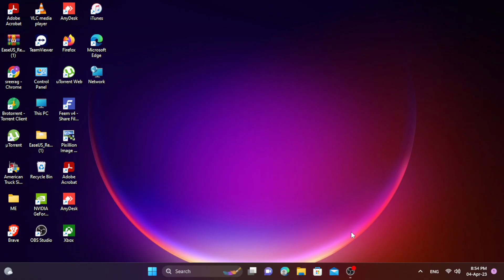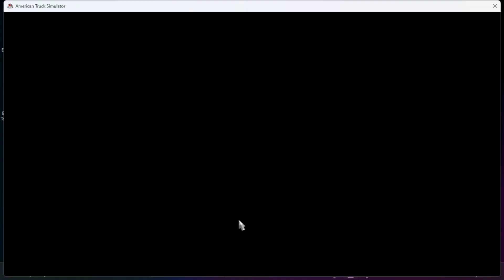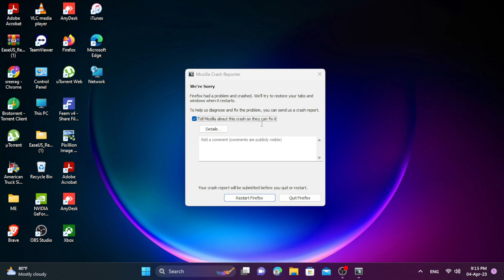Truck Simulator 20 gaming play overloaded truck driving full quality 4K